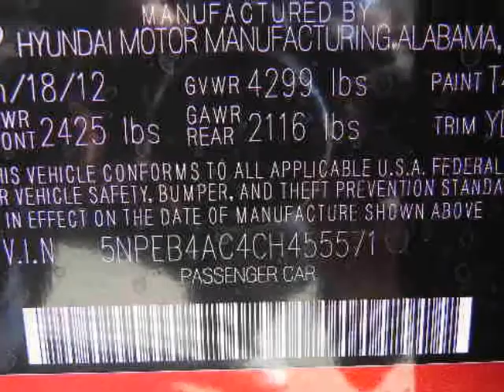2012 HYUNDAI Sonata 4dr Sdn 2.4L Man GLS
We think you will love this NEW 2012 HYUNDAI Sonata 4 Door Sedan 2.4 Liter MAN GLS.We are proud to offer great financing options on new vehicles.